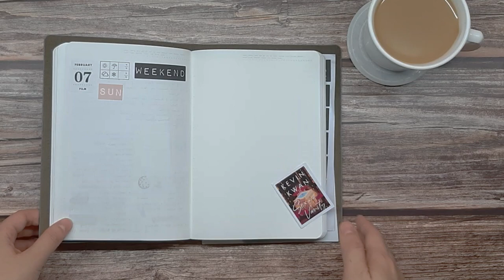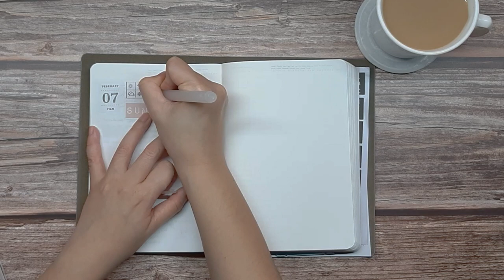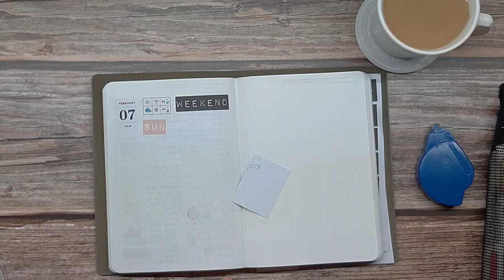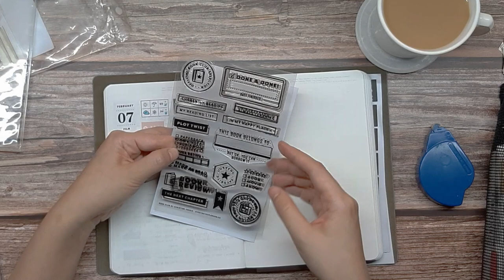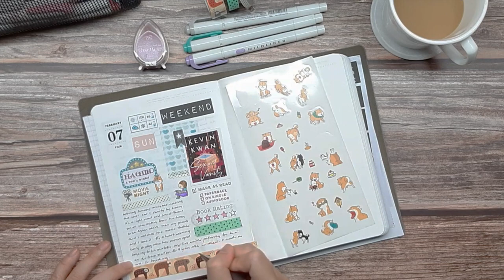Journal With Me No. 20 ✍🏻| Daily Journal | Stalogy 365 B6 | Memory Keeping | Creative Journal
Sharing a memory keeping page in my daily journal, using Stalogy 365 notebook (B6 size)

Stalogy 365 Days Note (B6 size)
Zebra Mid Liner highlighter pen, 10 color
Tsukineko Versafine Small Pads Instant Dry Pigment Ink, Onyx Black
Tsukineko Versamagic Chalk-Finish Ink Pad - Pretty Plumeria